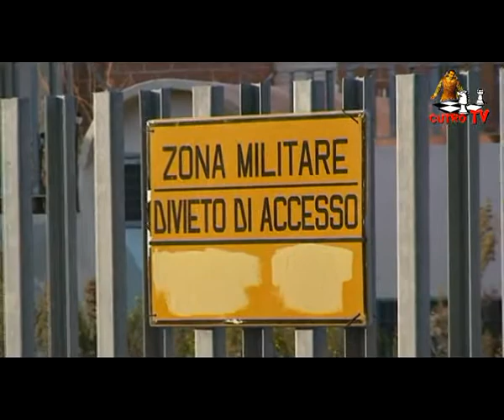CUTRO TV: 02.12.2011 L'On. Antonio Di Pietro coinvolto dal sindaco Migale per la questione Caserma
CUTRO TV: 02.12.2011 L'On. Antonio Di Pietro coinvolto dal sindaco Migale per la questione Caserma Militare